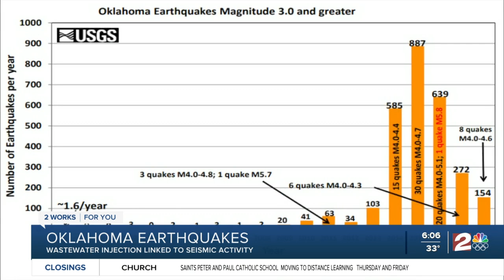Oklahoma earthquakes: Wastewater injection linked to seismic activity